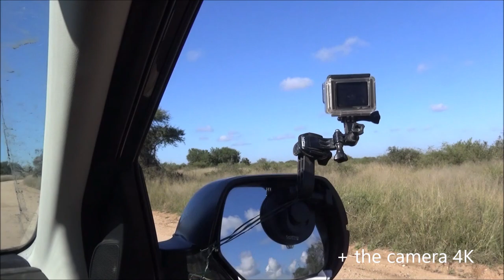Saddle-billed storks (English) nesting in Kruger National Park (Season 2).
Documentary on a couple of saddle-billed storks nesting near a road, with 3 young storks in the nest, followed for a full month, which is exceptional : numerous takeoffs and landings as well as the activity of both parents to find food in nearby waterholes were filmed and photographed, using cameras Sony 4K, GoPro and Nikon D800 for a very high definition of videos and pictures.

20 FURTHER FILMS (all filmed in super HD, 4K) on Kruger National Park (by the same author, in the channel "Charles Pierrot") are available using the following

OVERALL PRESENTATION OF THE SITE "Charles Pierrot." Visits in a SUV car, alone, of Kruger National Park for one month almost every year since the 2010s. A series of 21 movies in HD on this Park by the same author are also available in YouTube:

"Mating lions N°1 (English)", SEASON 1 ) in the channel " Charles Pierrot", with also a version 1bis in French ) of the same movie and currently about a total of 9 M views for these two versions : two couples of lions (2 males and 2 females), mating together, were followed for 7 days in a row, which is a very rare situation, with also many successive filmed matings a few meters away.

"Mating lions N°2 (English)", SEASON 13 ) is a documentary filmed in HD (4K), with a full story of five male lions observed for two successive years, being single the first year, then leading a troop of several females in the same area the following year, with many filmed matings -- often only a few meters away -- for 5 mornings in a row, which is also exceptional.

"Mating lions N°3" (English), SEASON 16 ) in the same channel, is another third video in HD on the same topic, with stories of 4 other different couples of lions.

“Sable Antelopes” (English), SEASON 15 ), is a video in which a rare and splendid species of great African antelopes are fighting and filmed in HD (4K) for an entire morning in Kruger National Park, close to a waterhole in a very dry season;

"Some Dramatic Events" (English), SEASON 14 ) shows very spectacular scenes in HD involving different types of African animals in Kruger National Park;

with many water birds fighting each other or crocodiles in this documentary filmed in HD (4K) in different water holes of Kruger National Park (South-Africa).

SEASONS 3 to 12 are different 'Road Movies' (in French) with a lot of successive African adventures lived in the very huge Kruger National Park; SEASONS 3 and 12 include full English subtitles;

 Note that all these films have been conceived to be watched on a large horizontal computer (or TV) screen and are available in HD (1080p) in YouTube.

Other movies will come later.

Charles Deseilligny

IMPORTANT
The author of this channel wrote a practical guide (PDF of 36 pages in English and French) for visiting Kruger National Park, entitled: "Practical guide and advice for a novice to successfully complete a video photo safari in Kruger National Park (South Africa) while driving a rental car".

The download is free and safe at the links below, and, to avoid any advertising, you must directly click IN THE MIDDLE OF THE HOME PAGE, below the elephant picture, at the very large red banner where it says "Télécharger" (i.e. "Download") (English)